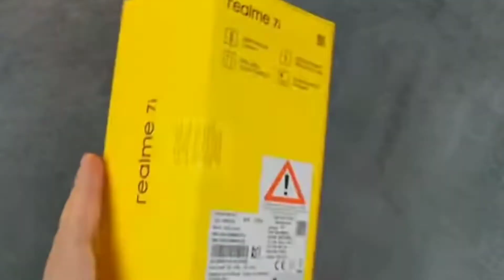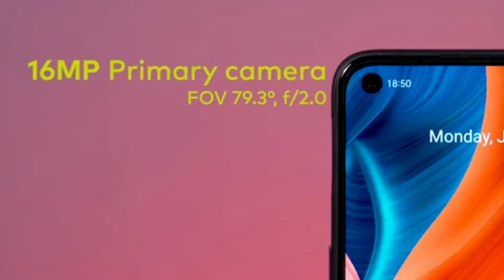Realme 7i Unboxing _In Hindi | Realme 7i Price In India | Realme 7i vs Realme 6i | Realme 7i Review